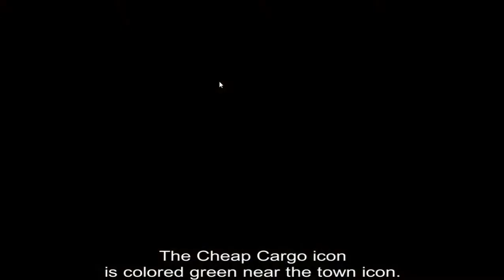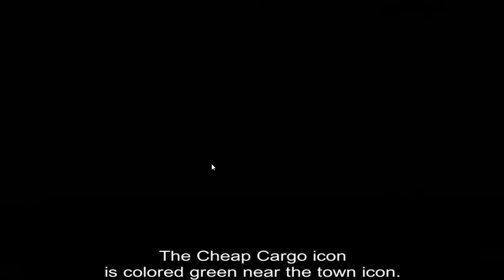The Pirate Caribbean Hunt Daily Challenge Sink 4 Schooner class ships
Apart from misjudging a few times - nice and easy one today.